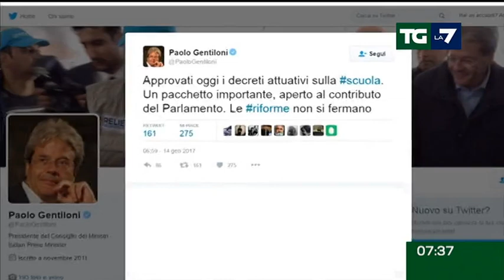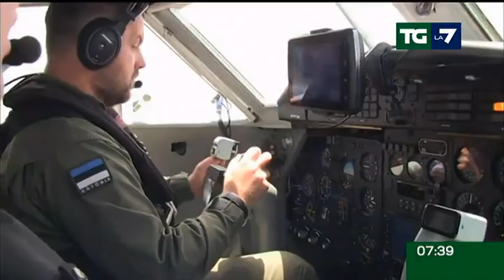Edizione delle ore 07.30 del 15/01/2017